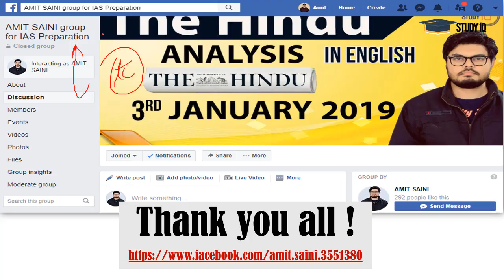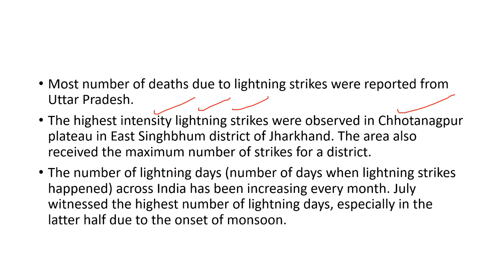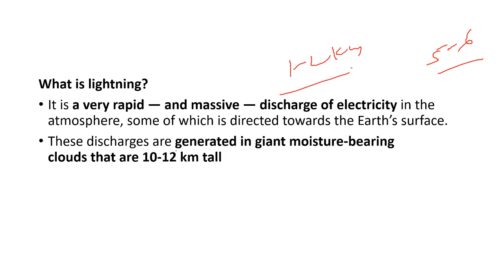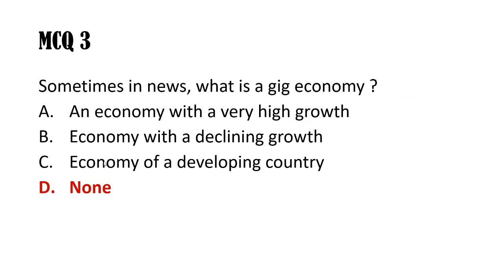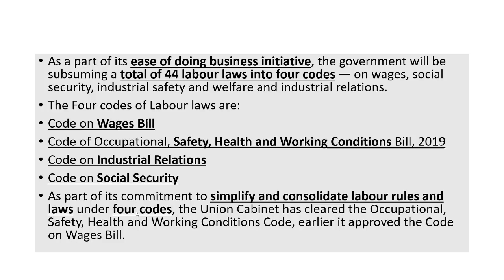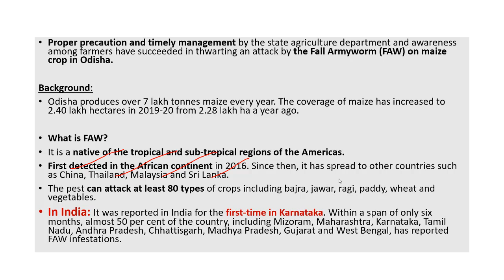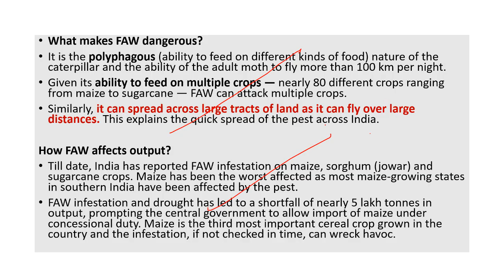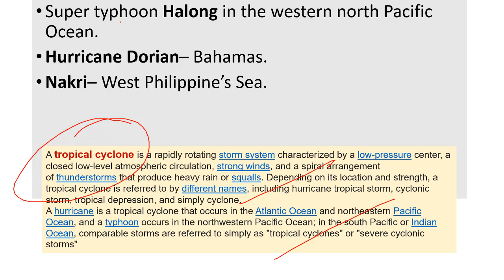UPSC 2020 – 12 November 2019 Daily Current Affairs MCQs In English for UPSC IAS State PCS 2020